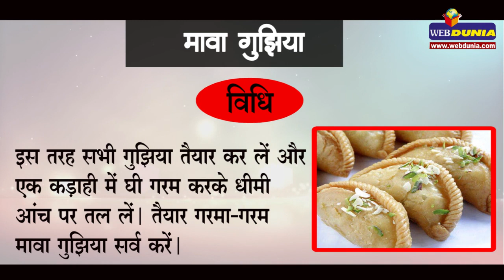मावा गुझिया : gujiya-recipe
मावे को चलनी से छान कर कड़ाही में धीमी आंच पर गुलाबी सेंक कर ठंडा कर लें। अब उसमें शक्कर बूरा, कटे मेवे, इलायची पावडर, किशमिश, डालकर अच्छी तरह मिलाकर मिश्रण तैयार कर लें।